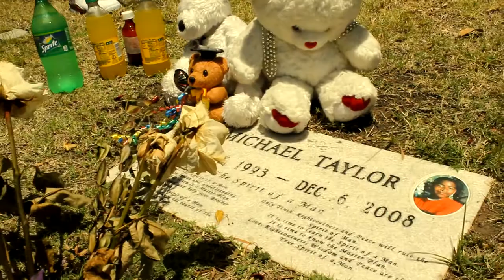In Madness Mob We Trust Photo Shoot Video Blog (Video) - Young Who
A look inside the Madness Mob photo shoot for the upcoming mixtape "In MMob We Trust" with Youngkind artist Young Who & Trippy Hippy. Follow them on Twitter @YoungWhoMM & @TrippyHendrixMM